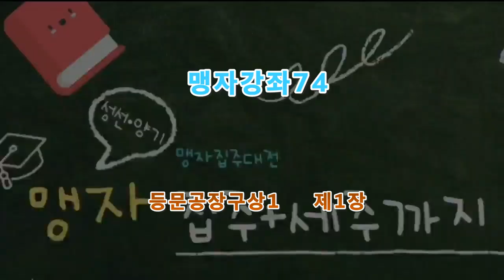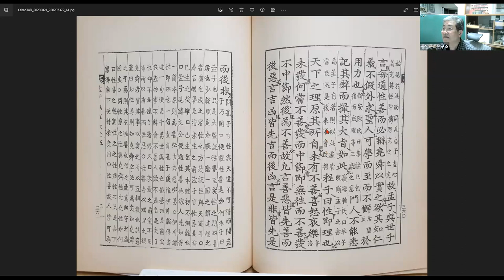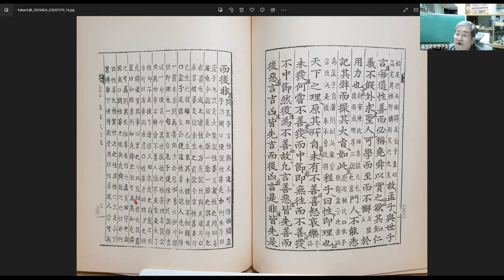맹자강좌74 등문공장구상1 제1장